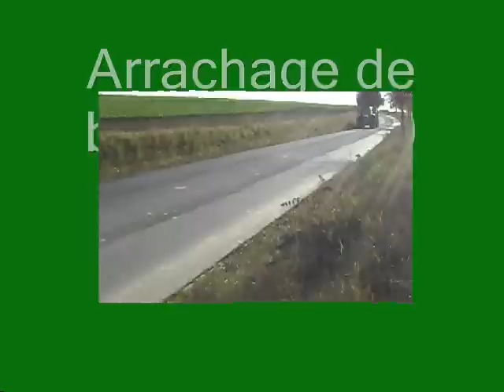Arrachage de betteraves 09 (Herens )